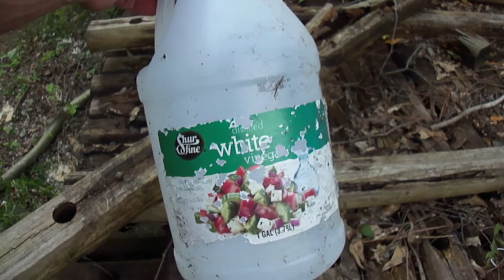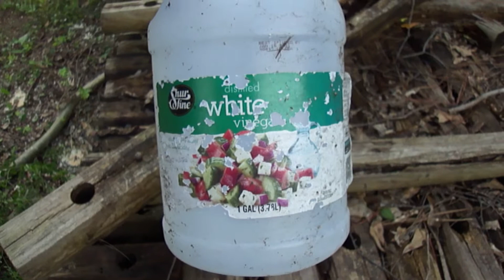Falling for Fall Gardening the Hard Way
Well today I went out to prep some ground and plant out my Beefsteak tomatoes and California Wonder green pepper plants. So it did not go as planned. I guess you could say I really fell for Fall gardening today, Ouch!